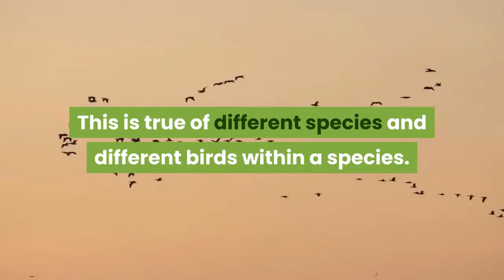Teaching Parrots to Talk (Mimicking, Speaking, & Communicating)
Teaching parrots to talk is one of the most rewarding and entertaining things to do as an owner. However, you must take note that not all parrots can talk. Those that can talk, may need a few techniques and guidance. As a parrot owner, you must also know the difference between mimicking, speaking, & communicating.

Are you ready to learn about teaching parrots to talk?
This Video was created with Vidnami!
Create amazing videos in under 30 minutes!
Try it out 7 days for FREE –

Script & Arrangement by: Daisy Brust
Voiceover: Luke O´Ninety